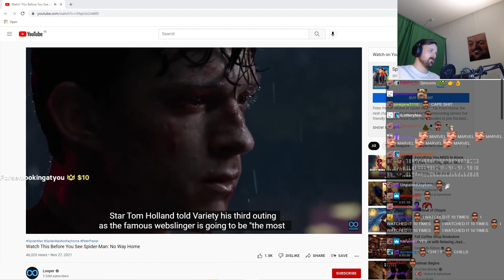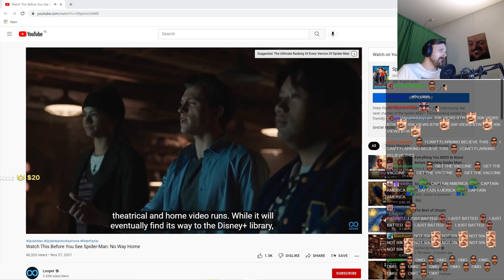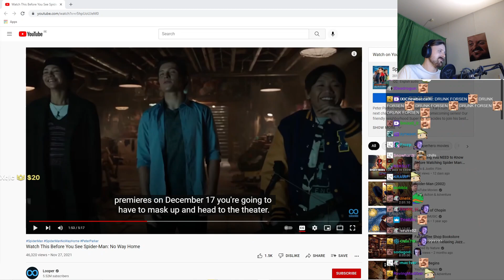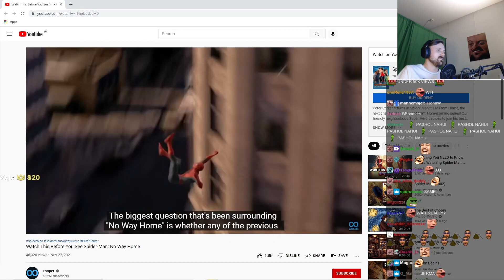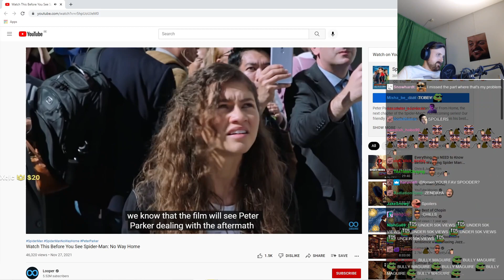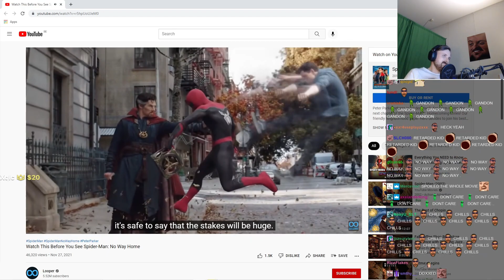Forsen Reacts | Watch This Before You See Spider-Man: No Way Home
Date of stream: Dec 5 2021